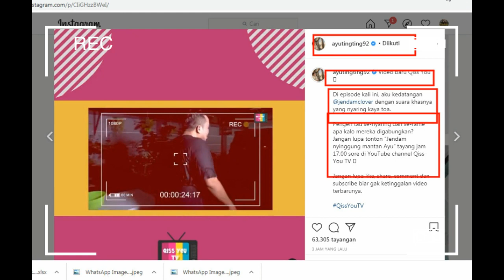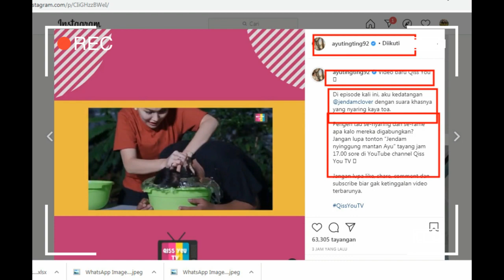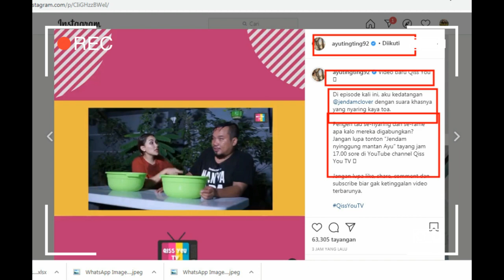JENDAMCLOVER SI SUARA TOA, SINGUNG SOAL MANTAN AYU TINGTING BERIKUT PENJELASANYA..